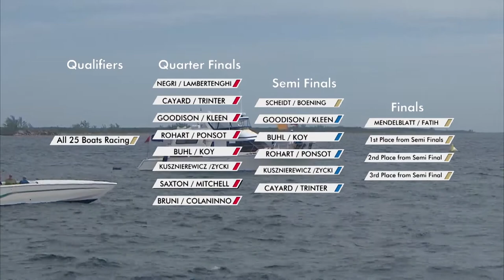Star Sailors League 2017 - Finale! Starboot-Regatta Nassau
Sieg von Goodison und Kleen!